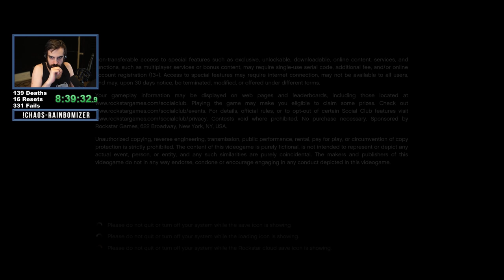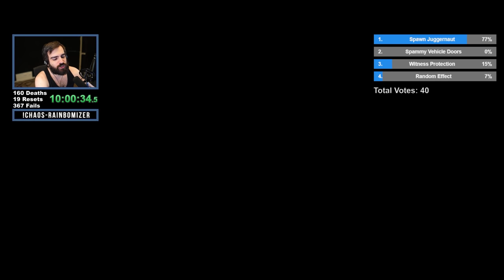GTA 5 Chaos Rainbomizer! - Viewers Randomly Mod The Game In A Randomized Los Santos S06E05